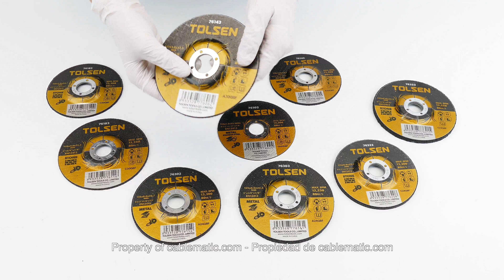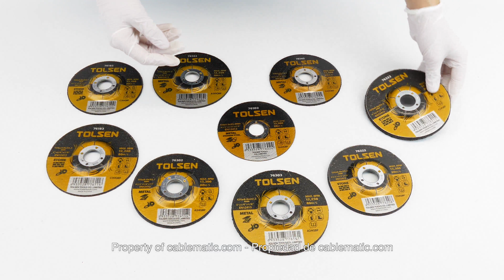Discos de cortar de amoladora para acero inoxidable distribuido por CABLEMATIC ®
Disco de recambio para amoladora. Disco de alta calidad para cortar, desbastar, tronzar y lijar. Resultados significativos en poco tiempo con accesorios para la amoladora angular. Compatible con amoladoras angulares guiadas a mano. Producto de calidad del reconocido fabricante de herramientas TOLSEN.